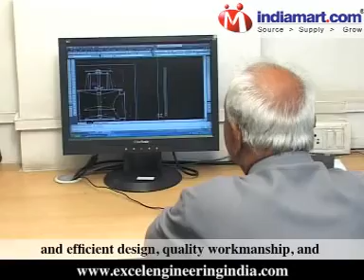Excel Engineering, Pune, Maharashtra, India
Welcome to "Excel Engineering", Established in the year 1998, since our inception we have been consistent in building up a strong foundation for ourselves in the market arenas by providing our clients with quality equipments and service.

All our products have been in wide demand by many of our patrons for its features such as robust and efficient design, quality workmanship, and longevity along with effective performance. We are offering a variety of machineries and equipments used in Sugar Mills, Chemical plants, Pharma plants, etc which includes process equipments, distillation equipments, material handling equipments viz belt conveyors, screw conveyors, fume extraction systems and a lot more. We also provide Fabrication Services as per clients drawings with third party inspection as well.

We have been paying high attention to the quality norms that we follow in order to ensure a completely reliable range of the offered products as well as services. The products offered by us have been developed under the most suitable conditions and by making the use of high-grade raw material only. To ensure quality, we have a team of quality inspectors who keep a strict vigil on all the stages of production and service execution process.

These strengths we have helped us in establishing long term relations with most of our clients and we are treated as one of their favoured suppliers.